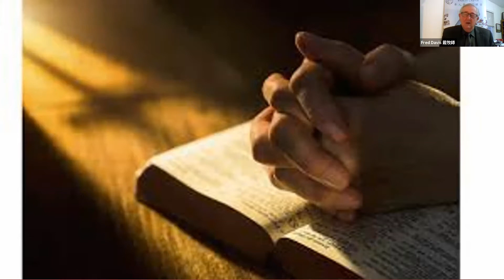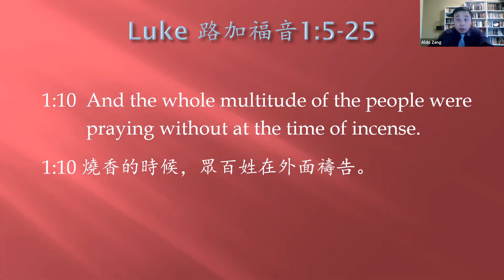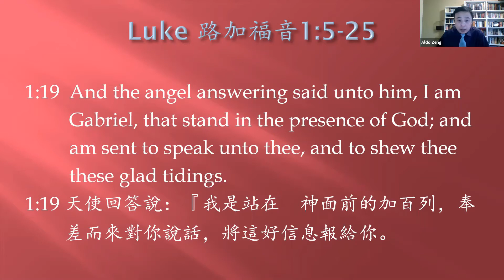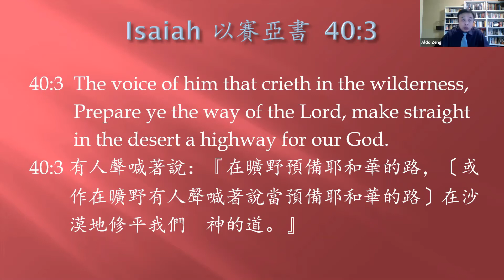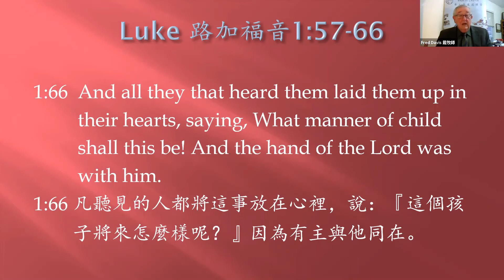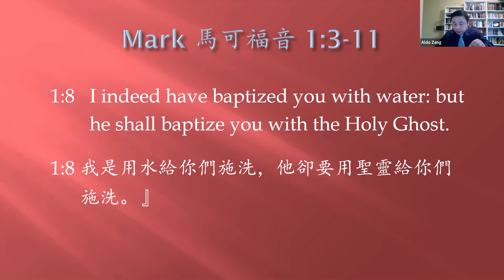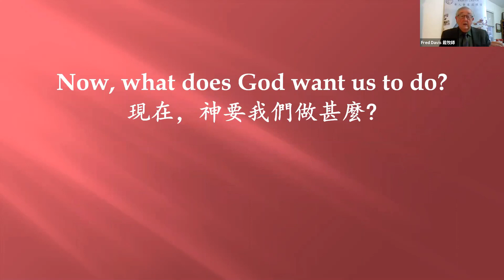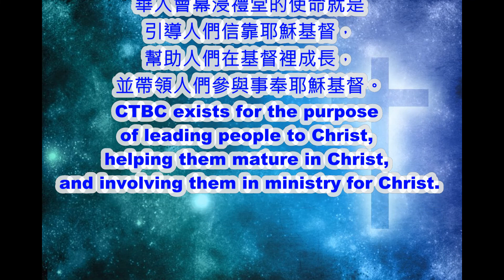CTBC - December 6, 2020 - The Forerunner – John the Baptist 先鋒 – 施洗約翰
(A pre-Christmas story 聖誕之前的故事)
Luke 路加福音 1:5-25
1. His Birth Foretold 他出生的預言
    Isaiah 以賽亞書 40:3
    Luke 路加福音 1:1-17

2. His Birth 他的出生
    Luke 路加福音 1:57-66

3. His Ministry 他的事工
    Mark 馬可福音 1:1-11